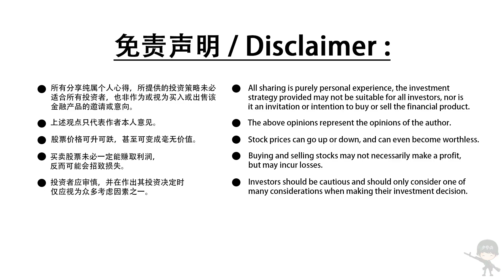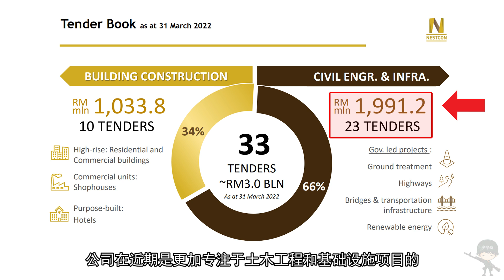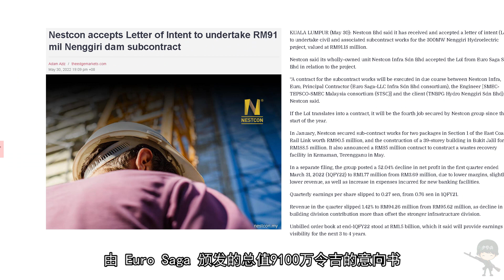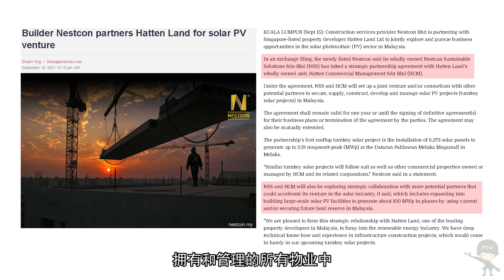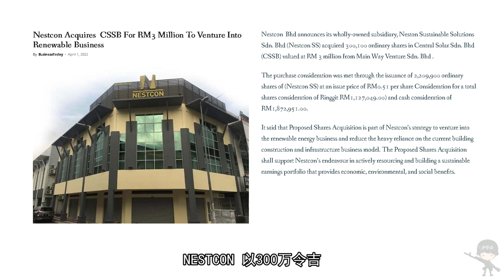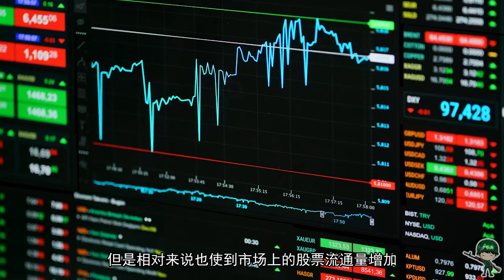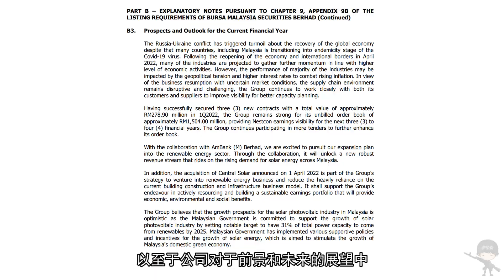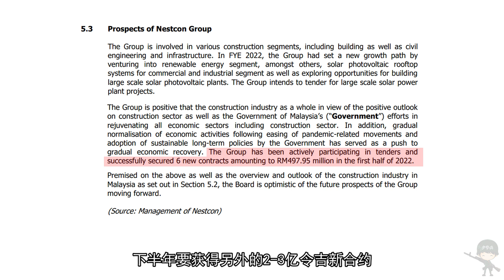大马股票 | 朝建集团 0235 | NESTCON 你可能不知道的10件事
关于 Nestcon Berhad 你可能不知道的10件事

【会员频道】
想要了解少爷兵的投资策略和投资组合的，可以加入会员观看会员专享影片

【老虎证券】少爷兵粉丝独享福利：
**新马泰用户
福利1：现在注册开户，只要首次入金大于1500美金（2000SGD）,就送1股星巴克（美股，价值$190）
福利2：60次免佣卡（180天内有效）
福利3：邀请好友加入老虎即有机会获得Tesla股票，Facebook股票，Apple股票，股票代金券和免佣卡奖励。
专属开户链接：
活动时间为：2021年04月21日12:00 – 官方公布的截止时间

**美国公民和美国绿卡持有者
福利1：开户即获得一次抽奖机会
福利2：按照入金100-5000+不等，最多可获得4支入金股票
福利3：个股期权0佣金
专属开户链接：

💬不可錯過的其它精彩影片
📗想要追踪少爷兵的可以Follow粉丝专页📗

🎼影片 BGM 音效🎼:
※ DOVA-SYNDROME  ※ Youtube